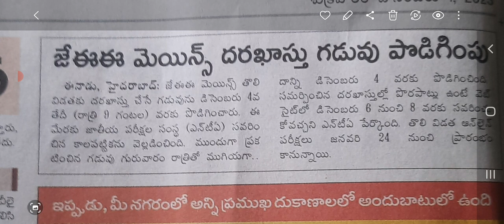jeemains అప్లికేషన్స్కు లాస్ట్ డేట్ డిసెంబర్ 4#exam జనవరి 24 నుండి